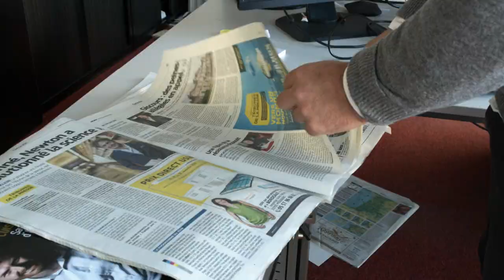Ça fait débat | Commerces : le Noël de la dernière chance ?